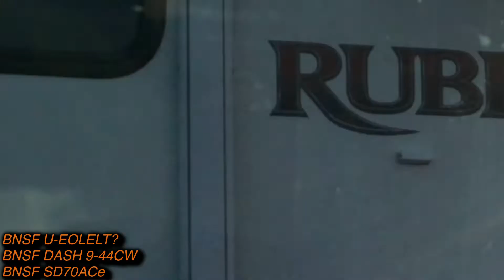Trains I saw On My Way up to Wisconsin